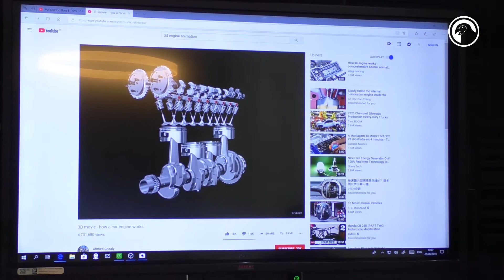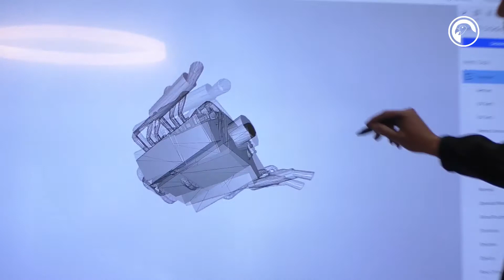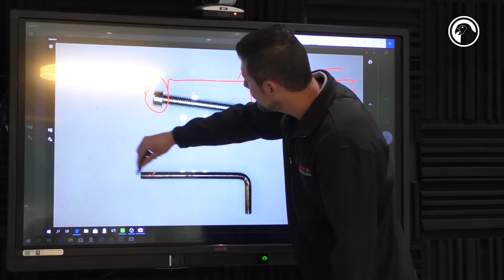Parrot Products (Pty) Ltd - Mounting a Parrot LED Panel and using it in a Corporate Environment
We are going to show you how to mount a Parrot Interactive LED Touch Panel and how it can be utilized in a Corporate Environment and how to use a Visualiser.